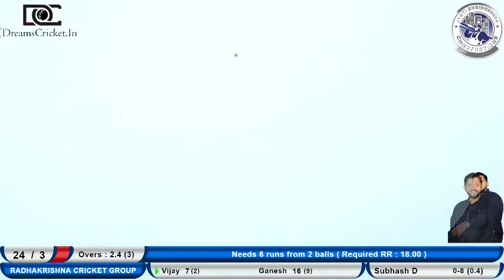ghodivali vs jambhvali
Jalso Chashak 2020
Organised By
Jalso Group, Parali